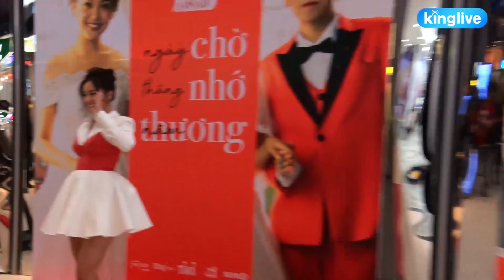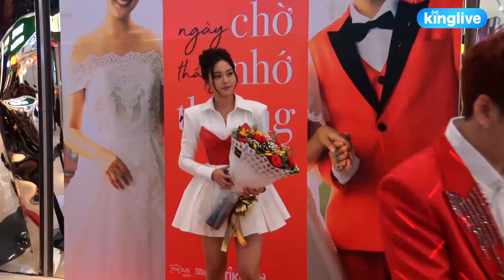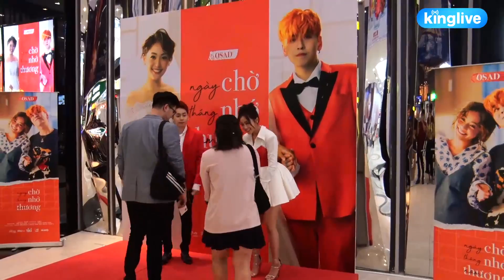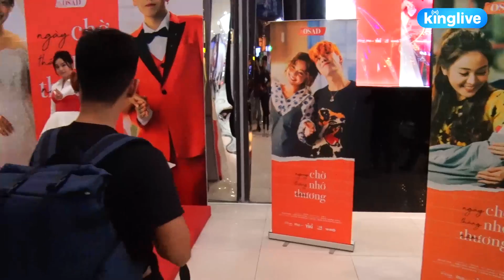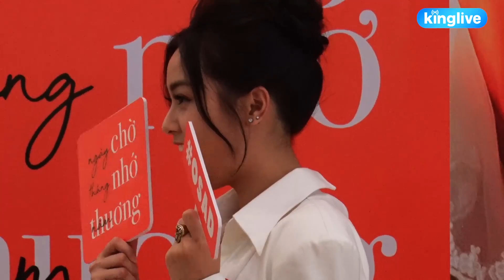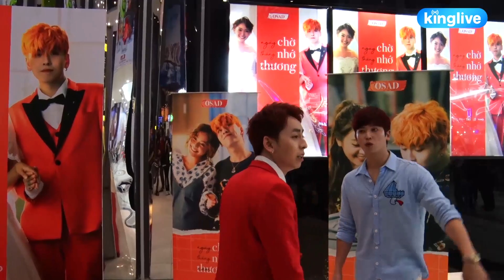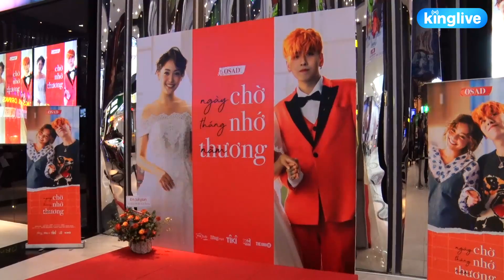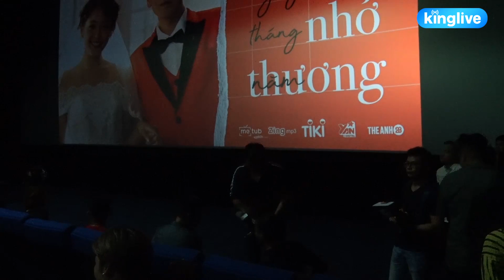MOTOLIVE | Họp báo MV Osad “Ngày chờ tháng nhớ năm thương”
🍵 NGỒI XUỐNG UỐNG TRÀ: chia sẻ, giúp nghệ sĩ giảm căng thẳng cũng như F5 lại cơ thể sau mọi bộn bề.